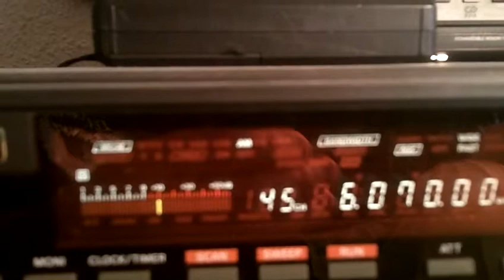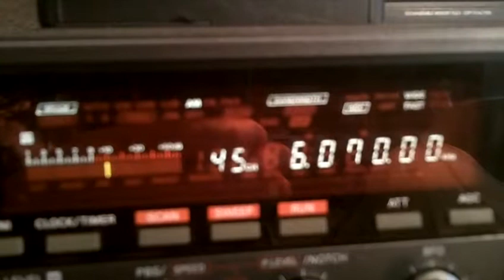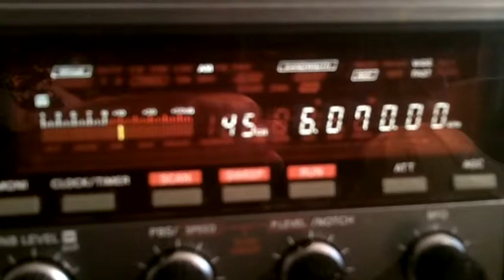Voice of TheReportoftheWeek via Rorhbach 03 03 2016 6070 kcs 16 00 UTC